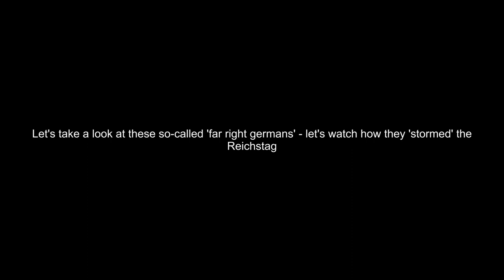Banzai at the Reichstag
This happened a few months ago at the Reichstag in Berlin